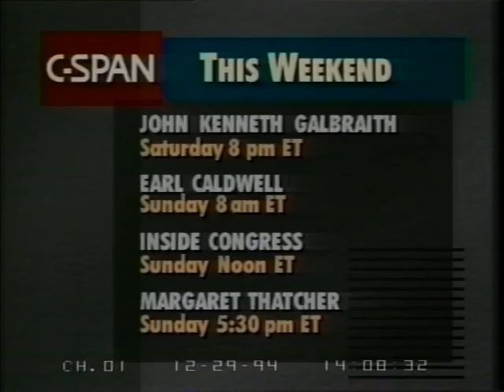CIA During the Truman Administration, Fmr. CIA Director William Colby (1994)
MARCH 17, 1994 | Panelists talked about the history of the CIA during the Truman administration from 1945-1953. They focused on how the international context of the beginning of the Cold War and how the Soviet threat was viewed as more psychological and cultural rather than military and how this influenced the structure and position of the CIA. Mr. Colby described the CIA’s role in Europe during the rise of the Cold War. After their prepared remarks, they took questions from the audience.